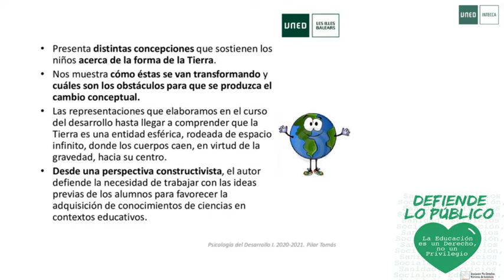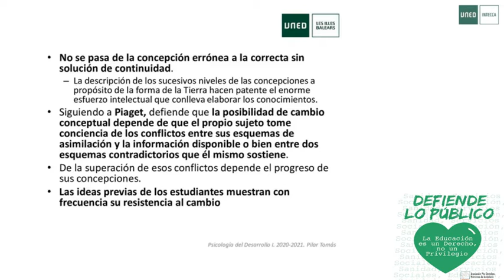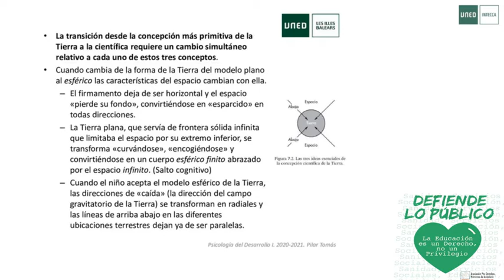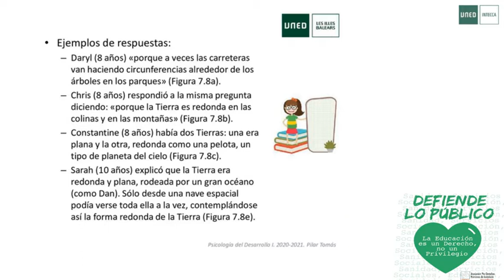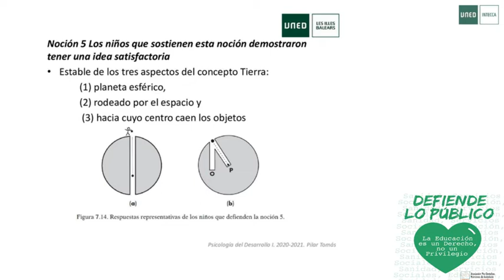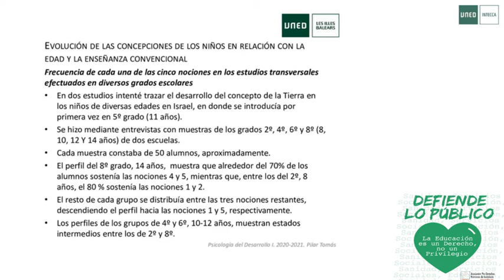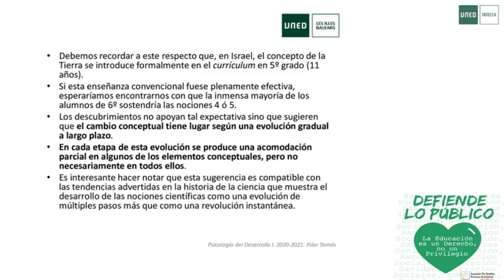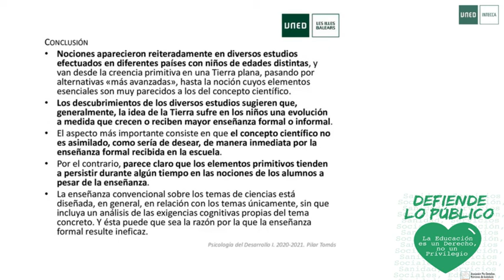Lectura 7. La representación: La tierra como cuerpo cósmico